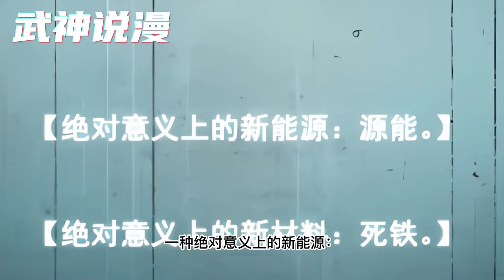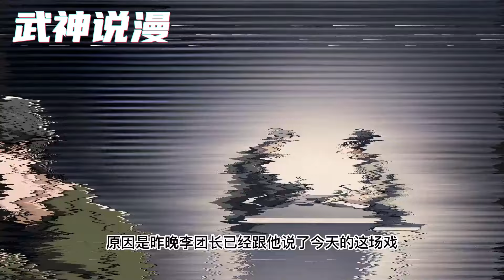韩青禹平静地活了十九年，从未想过有一天自己会变成史诗里灿若星辰的名字。 然后意外发生了，少年被强塞了一把刀，开始面对他曾一无所知的一切《穹顶之上》1~49#武神ZJM